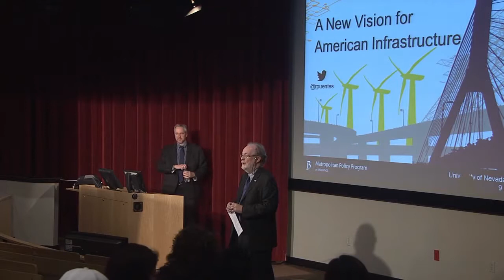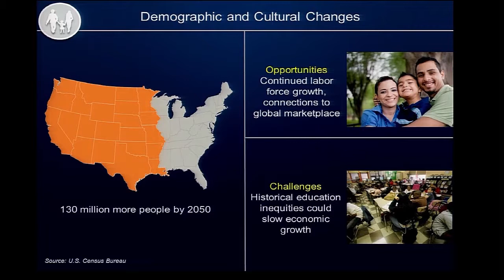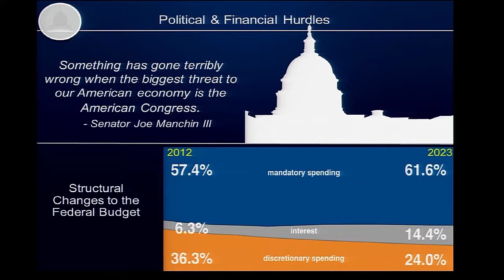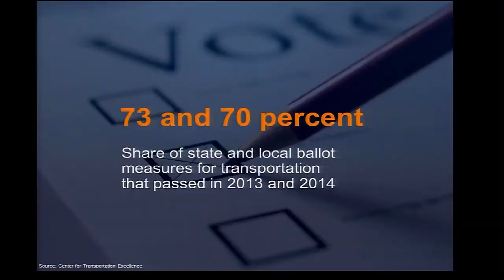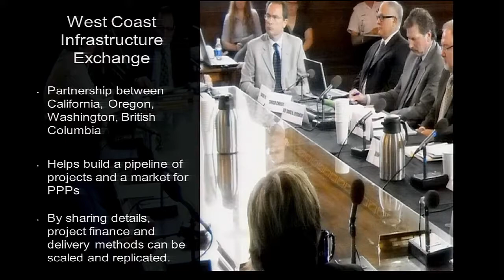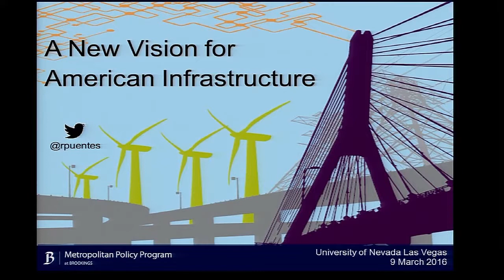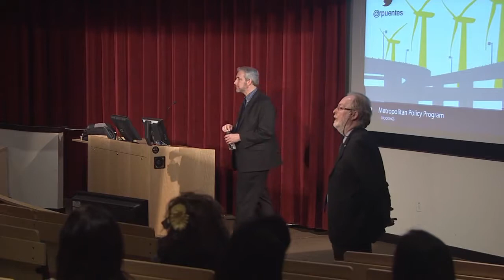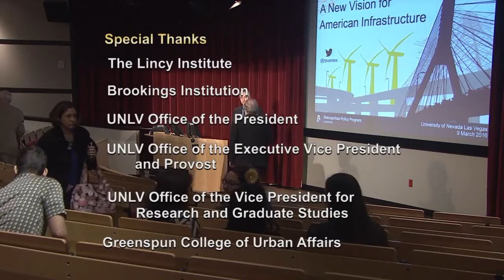"A New Economic Vision for America's Infrastructure" by Rob Puentes - March 9, 2016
"A New Economic Vision for America's Infrastructure"

Speaker: Robert Puentes, Brookings Institution Nonresident Senior Fellow - Metropolitan Policy Program,

Abstract: Inequality may be the result of global economic forces, but it matters in a local sense. Large population, diverse housing types, and generally progressive politics mean that big cities will always have higher shares of the rich and poor than smaller places. But a city where the rich are very rich, and the poor very poor, is likely to face difficulties educationally, fiscally, and socially. In the face of these economic forces and political gridlock in Washington, many cities are becoming the testing ground for new public policies to fight inequality and promote social mobility: local minimum wages, new affordable housing tools, universal pre-kindergarten, and the like. This lecture will explore the economic and political sources of inequality as a rising force shaping public policies in U.S. cities, and what impacts leading responses might have on the social and economic character of those cities and their wider metropolitan regions.